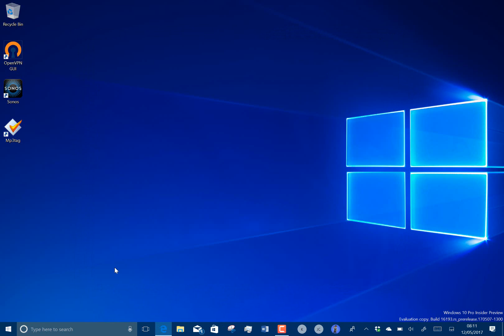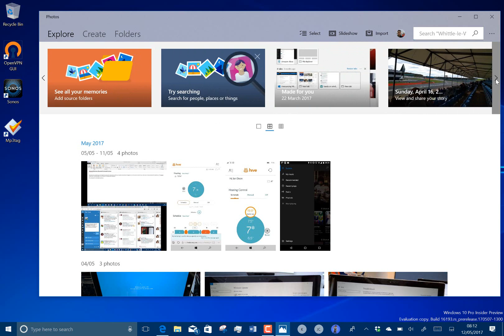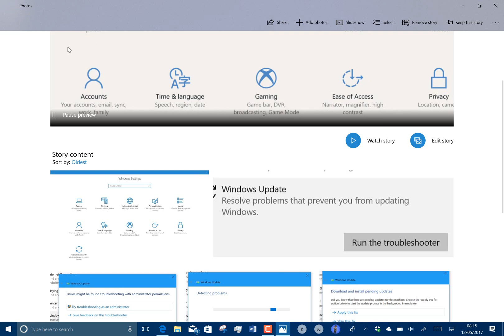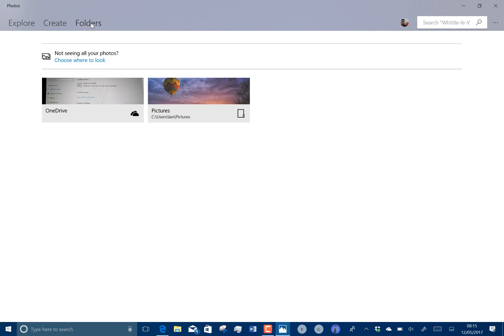Story Remix in Windows 10 Fall Creators Update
In the new Windows 10 build 16193 we had the first preview of a new service in Windows called Story Remix. Its a great way of sharing videos and photo stories. This is an excerpt from my 16193 hands on video just looking at Story Remix.